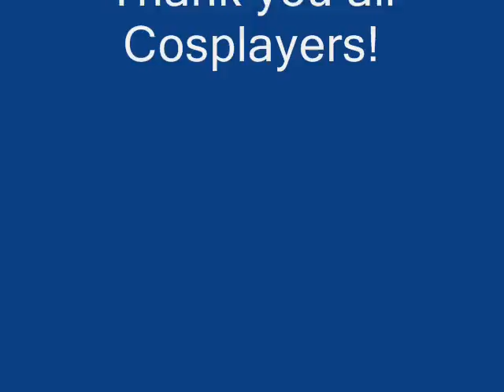MangaNext Cosplays '06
I would have added all the names of the cosplayers in here in order...alas I'm just so lazy. =]

First time making a video like this. Be nice.

Song:
Suzaku no Sora by Rurutia